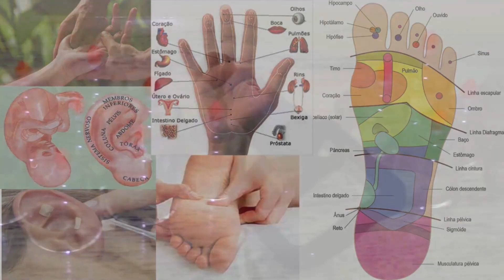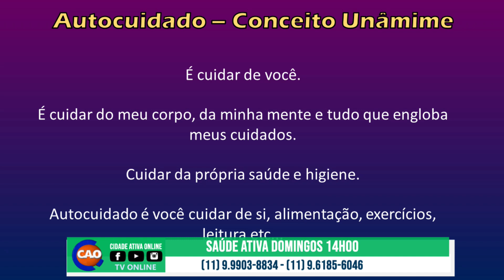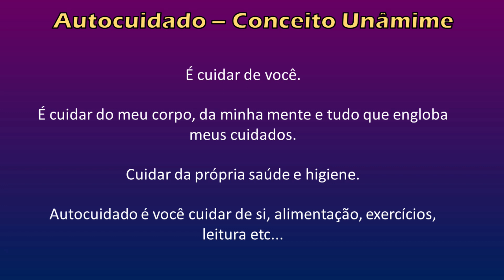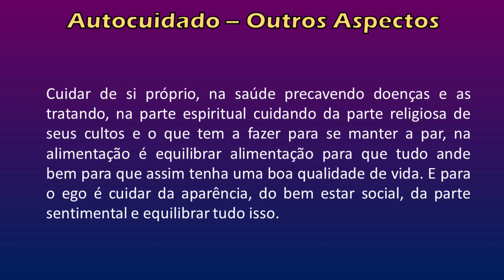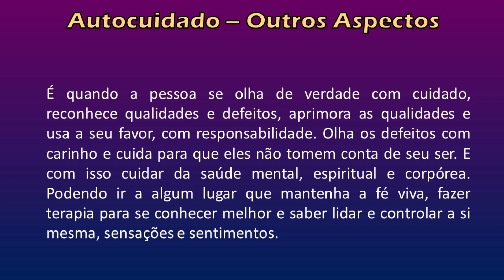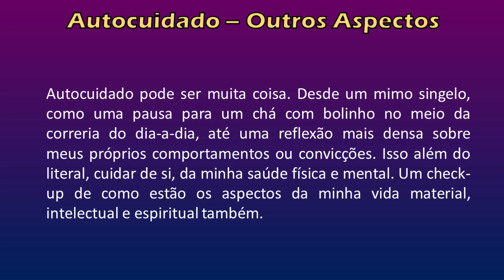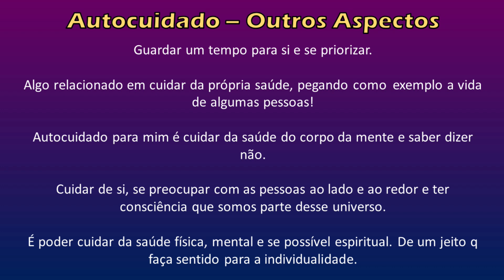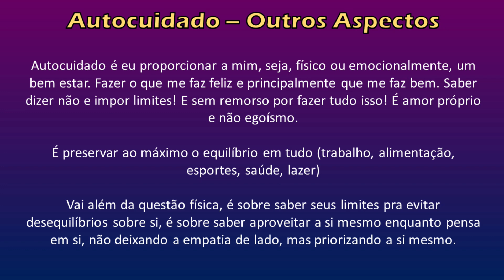Saúde Ativa - Tema: O Poder do Autocuidado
Brasil 15H00 - Angola 19H00
Apresentação: Luana Arbex